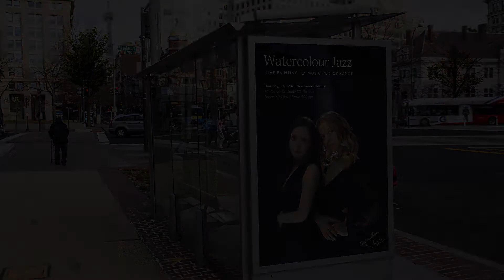Live Performance at Wychwood Theatre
Our next show in Toronto is on August 11th,
Super Wonder Gallery, 584 College st.